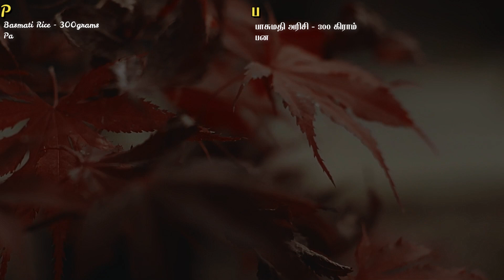Paneer Briyani | பன்னீர் பிரியாணி | Tamil | Roobs Honey Kitchen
Paneer Briyani

Basmati Rice - 300grams
Paneer - 200grams
Big Onion - 3
Tomato - 2
Cinnamon Sticks - 17 pieces
Cloves - 12 nos
Cardomom - 6 nos
Saffron - 4 strands (optional)
Milk - 3 tbsp (for saffron)

பன்னீர் பிரியாணி

பாசுமதி அரிசி - 300 கிராம்
பன்னீர் - 200கிராம்
பெரிய வெங்காயம் - 3
தக்காளி - 2
இஞ்சி பூண்டு விழுது - 1 மேஜைக்கரண்டி
புதினா - ஒரு கையளவு
கொத்தமல்லி - ஒரு கையளவு
கிராம்பு -12
ஏலக்காய் - 6
பிரிஞ்சி இலை - 1
அன்னாசி பூ - 1
தயிர் - 3 மேஜைக்கரண்டி
மிளகாய் தூள் - 2 மேஜைக்கரண்டி
மஞ்சள் தூள் - அரை தேக்கரண்டி
மிளகு தூள் - 1 மேஜைக்கரண்டி
கசூரி மேத்தி - 1 மேஜைக்கரண்டி
சீனி - கால் தேக்கரண்டி
உப்பு - 1 + 1/2 மேஜைக்கரண்டி
நெய் - 4 மேஜைக்கரண்டி
எண்ணெய்- 4 மேஜைக்கரண்டி
குங்குமப்பூ - 4 இலைகள்
பால் - 3 மேஜைக்கரண்டி (குங்குமப்பூக்காக)

In this video explains, how to make paneer briyani using cooker. It is very simple way and very tasty. So please try this in your home and share your feedback in comments.

Roobs Honey Kitchen